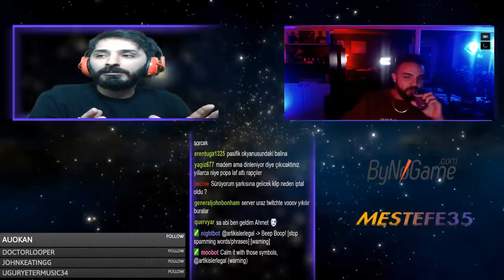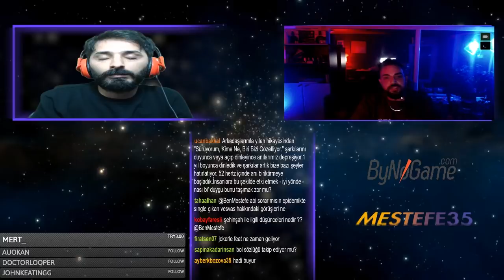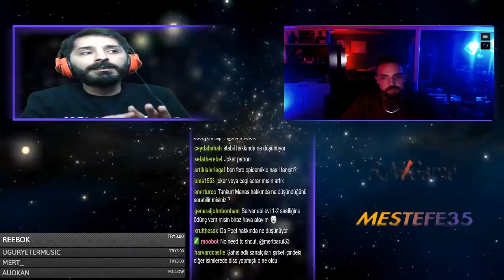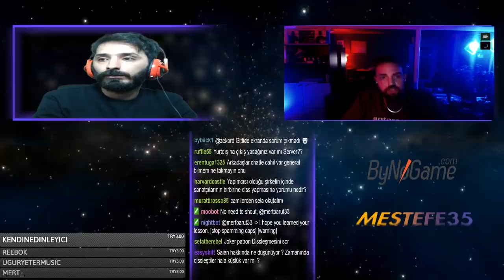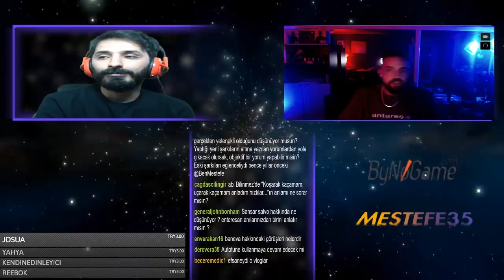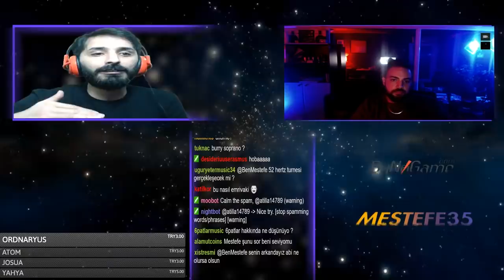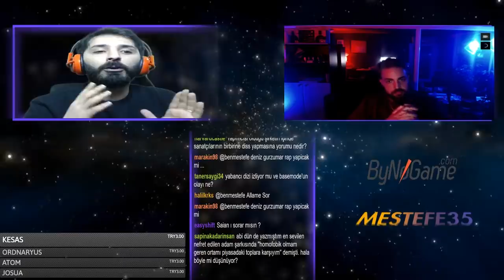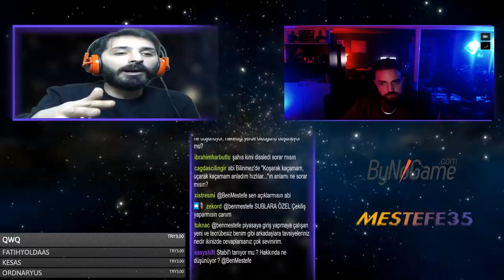Server Uraz Yayını (09.Şubat.2019)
Server Uraz ile adresinde gerçekleştirmiş olduğumuz yayının tamamı...

Server Uraz - 52Hertz albümü tüm dijital platformlarda!